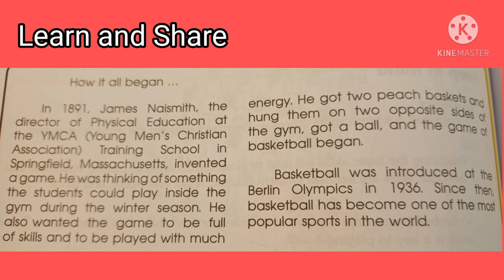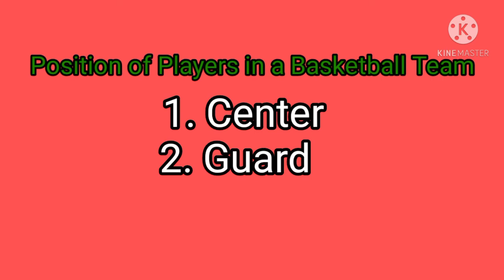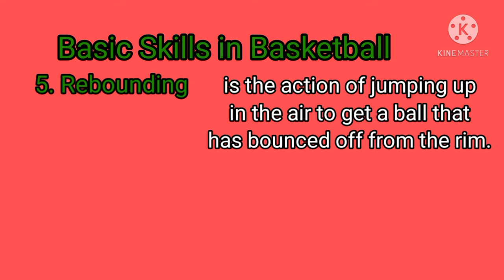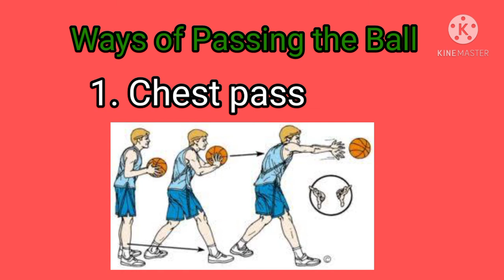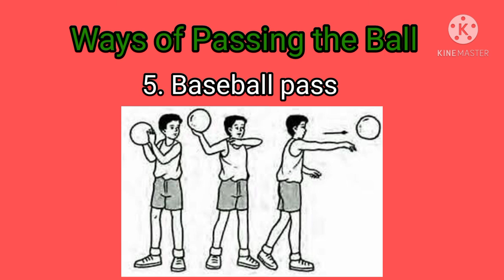Basic skills in Basketball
history in Basketball
basketball passing